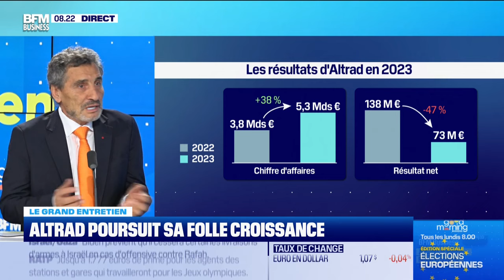Mohed Altrad (Groupe Altrad) : Le groupe Altrad continue de grandir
Mohed Altrad, président et fondateur du groupe Altrad, était l'invité de Stephanie Coleau dans Good Morning Business, ce jeudi 9 mai. Ils sont revenus sur la poursuite de croissance folle du groupe Altrad, qui a racheté les activités britanniques de Stork et qui vise un chiffre d'affaires de six milliards d'euros cette année, ainsi que sur son engagement dans le rugby et dans la politique à Montpellier, sur BFM Business. Retrouvez l'émission du lundi au vendredi et réécoutez la en podcast.